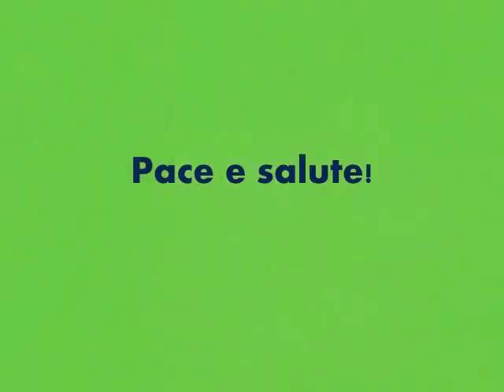Corsica Pace e Salute